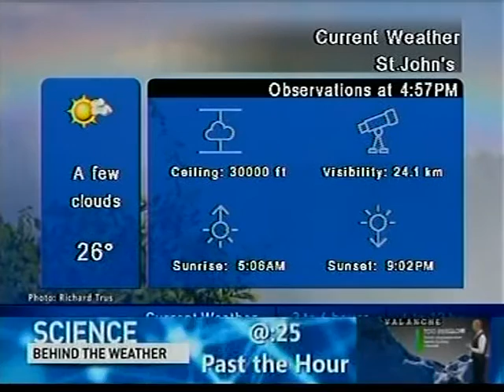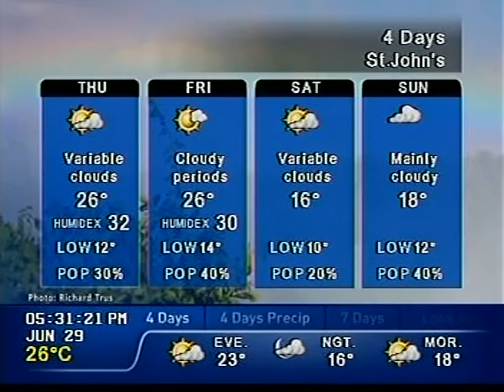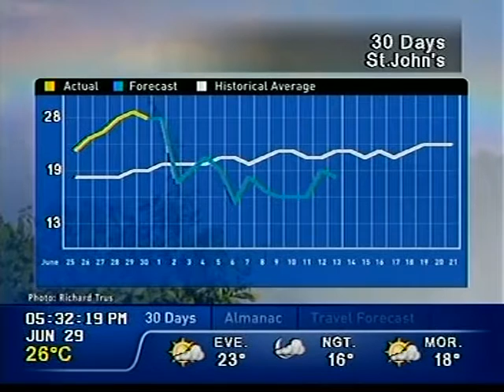The Weather Network Local Forecast - 29 June 2016